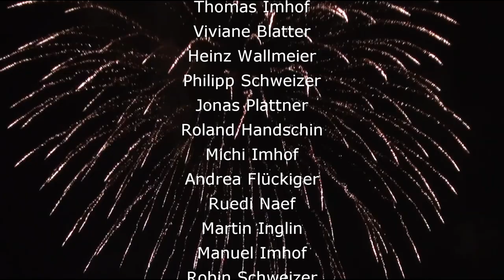Musikverein Lausen: Neujahrsgrüsse 2021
Neujahrsgruss vom Musikverein Lausen mit dem Colonel Bogey von Kenneth J. Alford, arr. Thomas Wyss.
Wir wünschen allen ein gutes neues Jahr, Gesundheit und viele spannende Erlebnisse!